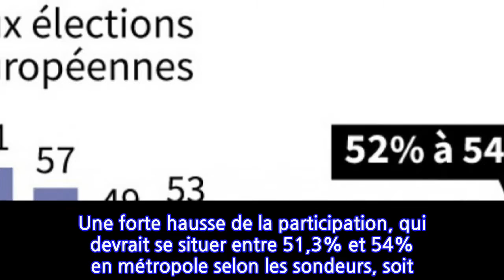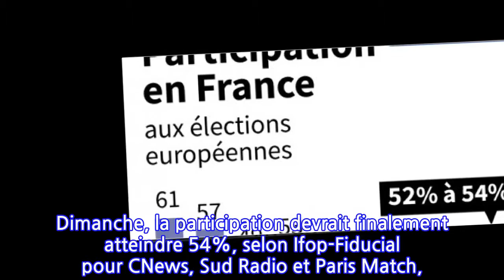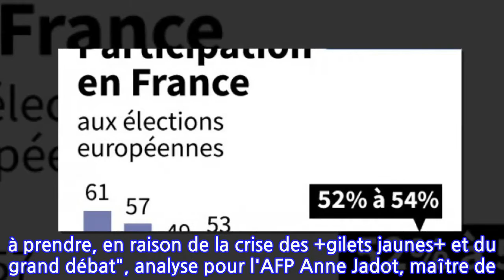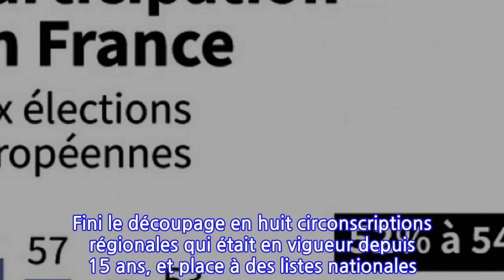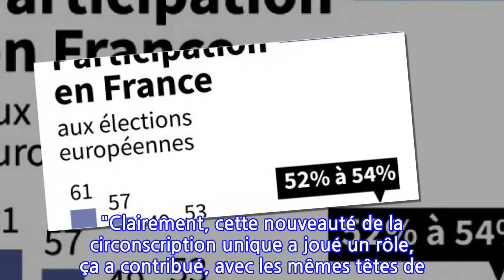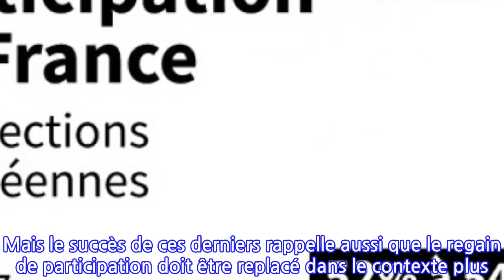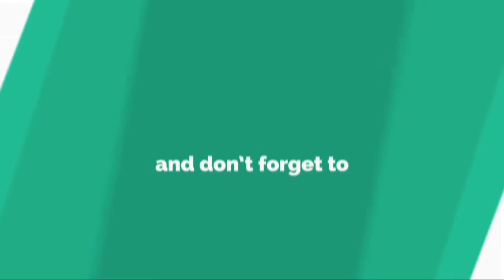Une participation en forte hausse, première surprise des européennes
AFP, publié le dimanche 26 mai 2019 à 21h17
INFORMATION
• Source: actu